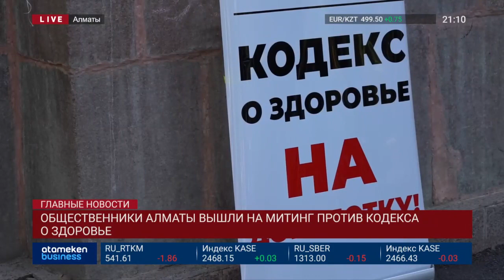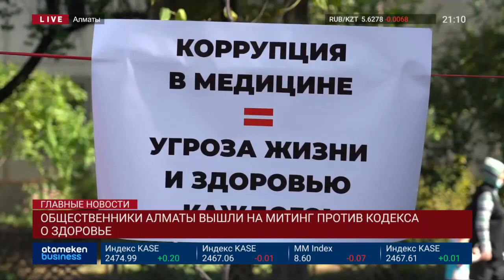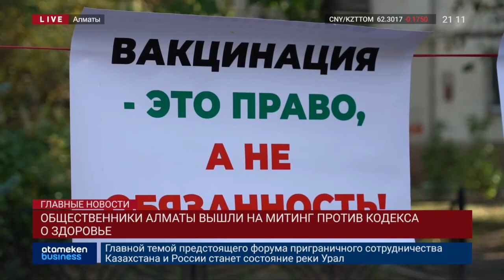ОБЩЕСТВЕННИКИ АЛМАТЫ ВЫШЛИ НА МИТИНГ ПРОТИВ КОДЕКСА О ЗДОРОВЬЕ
Новый Кодекс о здоровье народа сегодня опять столкнулся с недовольством. Напомню, проект вызвал широкий общественный резонанс и критику еще на стадии разработки. И вот опять активисты выступают против документа. По словам протестующих, в первую очередь они пытаются защитить казахстанских детей. Какие аргументы и требования выдвигают митингующие - расскажет Ольга Зенченкова.